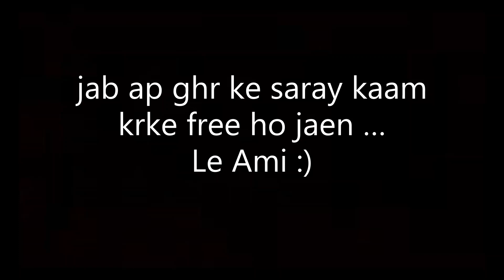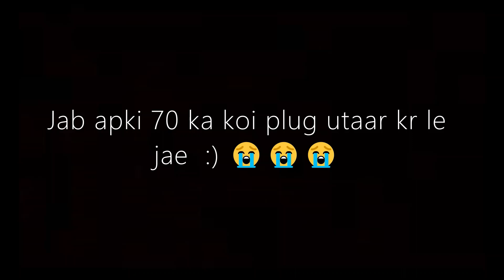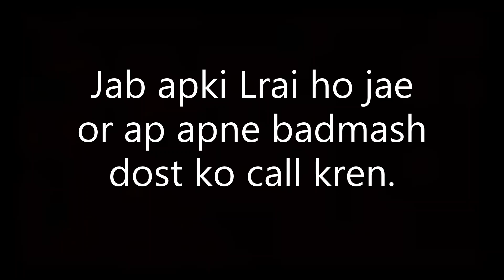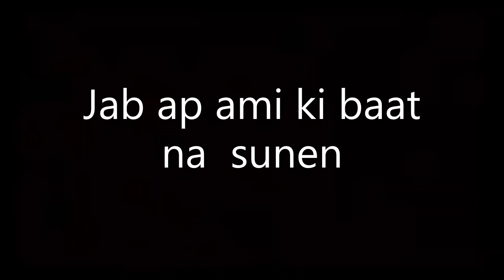LIFE AS A BOY (PART 1) - SUPRA BOYZ